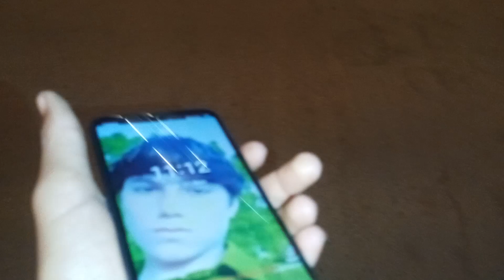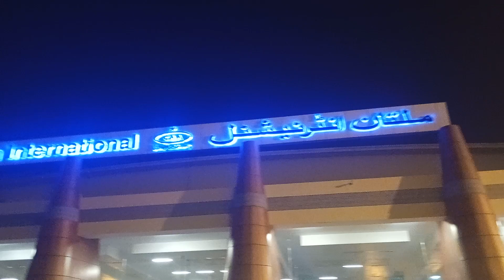Multan Airport Visit| 😍 Sohail Village Life ✅ | ملتان کی سیر